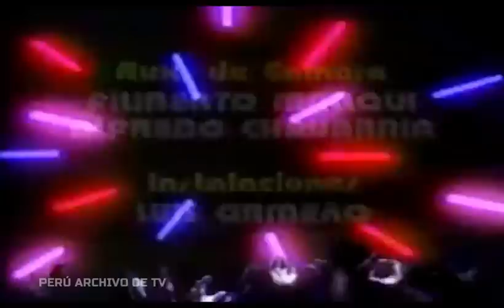Risas y Salsa de 1988